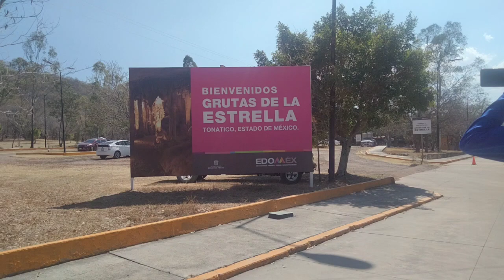Visitando las Grutas de la Estrella ⭐